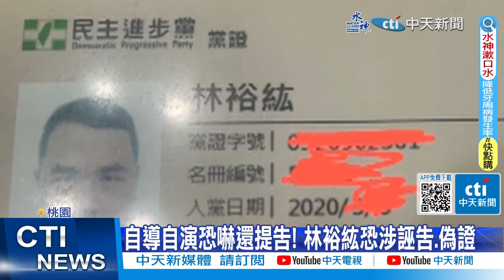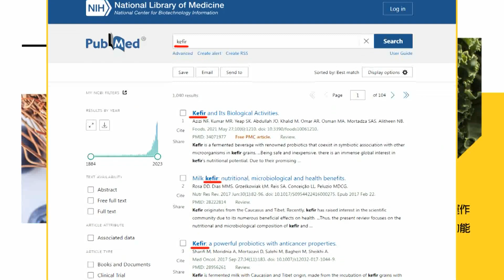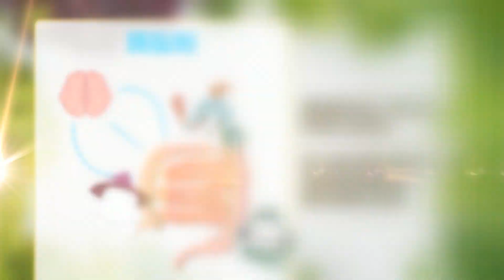【每日必看】 扯! "Lin Bay好油"林裕紘回國"關鍵證據不見!" 律師喊:叫他壞油｜Lin bay好油挨批壞油壞透 黃揚明嘆"連律師都譴責" 20231007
Lin Bay好#林裕紘#關鍵證據#壞油#壞油壞透#律師#譴責#黃揚明#監督的力量在中天

00:00 Lin bay好油挨批壞油壞透 "連委任律師都譴責"
05:31 林裕紘稱"手機筆電失竊"涉滅證 桃檢聲押
07:16 Lin bay好油挨批壞油壞透 黃揚明嘆"連律師都譴責"